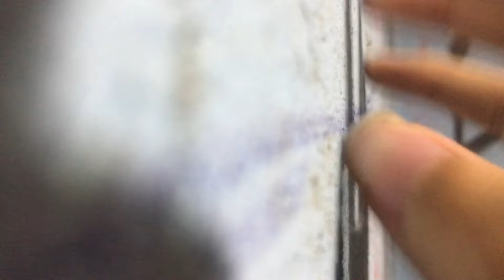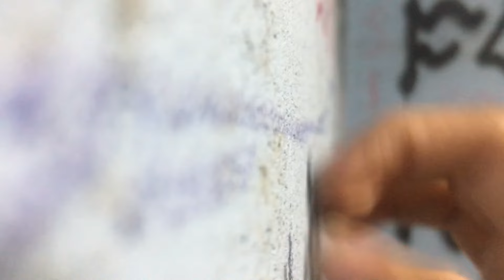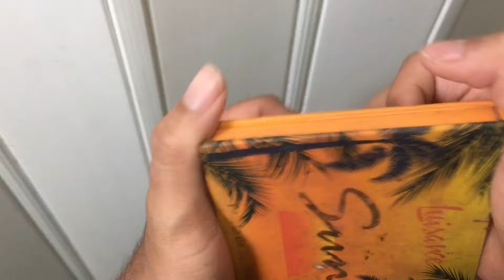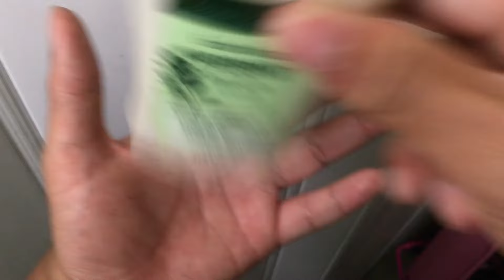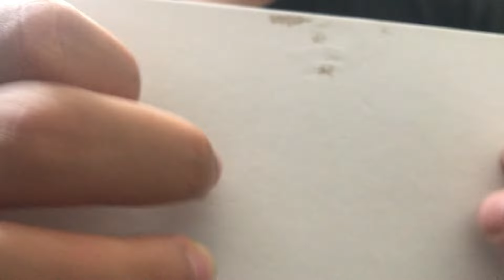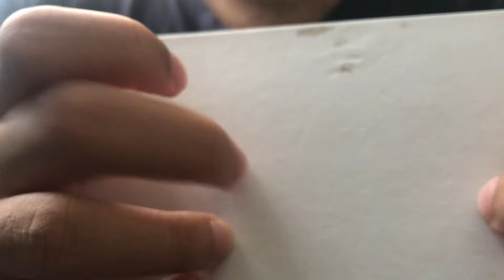ASMR End Your Insomnia IMMEDIATELY | 15 minutes of pure tingling (Fast Aggressive)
00:00 - Preview
00:37 - Car
01:07 - Wood with cement
01:44 - Rough surface
02:06 - Water filter
02:26 - Door glass
02:30 - Computer
02:53 - Brick
03:48 - Seasoning pot
04:01 - Beats
04:14 - Pot of Cottage Cheese
04:31 - Wall
05:21 - Light box
05:42 - Board
05:54 - Suitcase
06:13 - Goosebumps
06:58 - Kitchen utensil
07:18 - Broom on the wall
07:41 - Glass
08:06 - Metal
08:27 - Makeup
09:11 - Makeup 2
09:37 - Pot of cream
10:22 - Bucket
10:36 - Blue object
10:53 - Brush + window
11:04 - Clock
11:21 - Knocks on wood
11:43 - Snare hits
12:36 - Metal 2
13:39 - Metal Cup